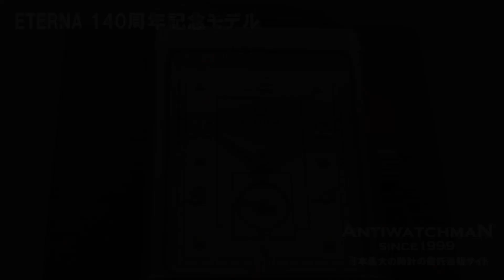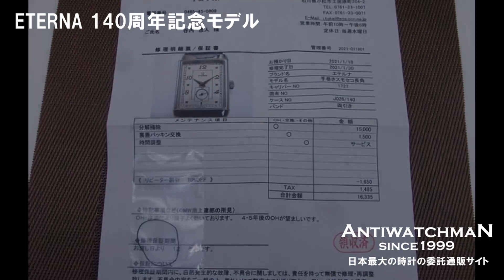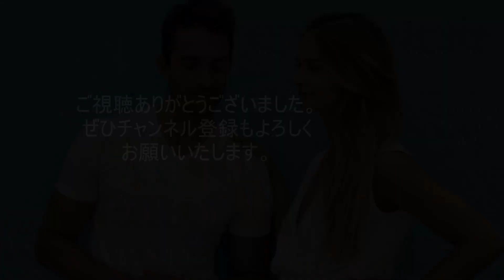ETERNA エテルナ創立140周年記念・140本限定モデル 上品で洗練されたレクタンギュラーデザイン 中古市場でもなかなか手に入らない希少なコレクション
【詳細】エテルナ 140周年記念 SS レクタンギュラーケース スケルトンバック 限定モデル 手巻き 2021.01月OH済 修理明細付属 ETERNA [代行おまかせコース]・HA-6237